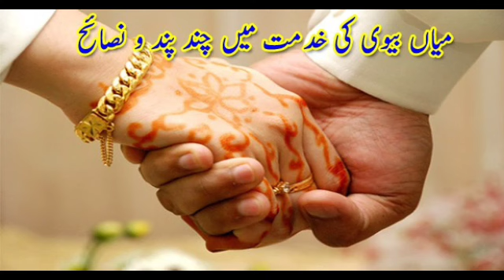Experienced wazifa to get wife's love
بیوی کی محبت حاصل کرنے کےلۓ مجرب وظیفہ
ہر قسم کی دواٸی مڈیسن تعویزات منگوانے کےلۓ رابطہ نمبر
: اس چینل میں ویڈیو
موجودہ دور کے تمام مساٸل پریشانیاں  بیماریاں مصیبتں  کو دور کرنے کےلۓ وظاٸف اور نسخے جات بہت اہم مجرب بیان کیے جاتے ہے

خدمت خلق ثواب کی نیت کے طور پر
 ہمارے چینل کو لاٸک سبکراٸٹ بل کی گنٹھی کو  ضرور دبۓ تاکہ نۓ آنے والی بہت اہم ویڈیو آپکو مل سگے   جزاك اللهُ‎ ھمیشہ خوشں رھو اللہ آپکو صحت دے
اپنے دوستوں کو شیر کرنانہ بھولے

🤝 ڈاکٹر حکیم مولانا محمد پیر شفیق الرحمان
ہومیوپیتھک میڈیکل کالج اینڈ ہسپتال
 گورنمنٹ طبیہ کالج اینڈ طبی ہسپتال بہاوالپور ماڈل ٹاٶن بی

سر پرست اعلی 🤝🏻
بسم اللہ دواخانہ پاکستان
رابطہ نمبر واٹسپ نمبر
: ۔۔نوٹ
خوشگوار زندگی حاصل کرنے کےلۓ

خدمت خلق ثواب کی نیت
ہماری حوصلہ افزائی کیلے اس پوسٹ کو زیادہ سے ذیادہ شیئر کریں
اس کے علاؤہ تمام قسم  کی بیماریوں کے علاج کے لیے اس واٹس ایپ نمبر پر رابط کریں

دعا کیجیے کہ اللہ پاک سب مسلمانوں کو شفإ کاملہ عطا فرماٸیں
مزید معلومات مشورے اور ھر قسم کے علاج کلیے رابطہ کریں
تیار شدہ معیاری دیسی ادویات حاصل کرنے کلیے پرسنل انباکس میں رابطہ کریںاور انشاءاللہ دوبارہ نہیں ہوگی

باقی شفائوں کا مالک اللہ پاک ہے ہم صرف دوائی اور دعا کے علاوہ کچھ بھی نہیں دے سکتے۔
 پوسٹ اچھی لگے توثواب  کی نیت خدمت خلق کےلۓ دوستوں کو شیر ضرور کردیے تاکہ کسی انسان کا بھلا ہو جائے

۔ پاکستان اور باہر ملکوں میں آپ 🏠 گھر بیٹھے آیورویدک میڈیسن  کوئی بھی دوائی
اور  تعویزات   کےلۓ  ہمارا وہاٹس اپ نمبر ڈائل کریں۔۔

🤝 پاکستان اندرون کےلۓ پارسل ٹی سی ایس کے ذریعے دواٸیوں کے پارسل پورے پاکستان میں روانہ کیے جاتے ہیں
کراچی
لاہور ڈیرہ اسماعیل خان
بلوچستان
لسبیلہ
اسلام باد
بہاوالپور
گلستان
گجراوالہ
لوھراں
ساہیوال
ضلع اٹک
 ضلع پھالیہ
حافظ آباد
میاوالی
گھوٹکی
مستونگ
فیصل آباد
سکہر
شیخوپورہ
راوالپنڈی
کہرورپکا
جنھگ
ان شہروں میں ماشاءاللہ میڈسن دواٸی پہچ چکی ہے

🤝🤝 باہر ملکوں والوں کےلۓ دواٸی تعویزات دیسی چیزے شہد گھی  پاکستان کاہر قسم کا میوہ جات  شہد خالص دیسی گھی  منگوا سکتے ہے  🤝  ✈️

1 سعودیہ عرب
2 عمان مسکت
3 شارجہ
4 دوبٸ
5 اٹلی
6فرانس
7 لندن
8 ترکی
8 ملاٸشیا
9 کویت
10 افریقہ
11 صوت افریقہ
ان ملکوں میں آسانی کے ساتھ دواٸی تعویزات دیسی چیزے مختلف قسم کا سامان اپنی ضرورت کا موسم کے مطابق پارسل گھر بیٹے منگواسکتے ہے
اور ان اکثر  ملکوں میں ہمارے پارسل پہچ چکے ہے ماشاءاللہ
 جزاك اللهُ‎  في أمان الله ھمیشہ خوشں رھو اللہ آپکو صحت دے
باہر ملکوں والوں کےلۓ واٹسپ نمبر

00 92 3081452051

                                    *call & whtsp*

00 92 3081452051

 ●☆ ہر قسم کے مسائل کے حل  کیلئے کال  & وٹس اپ کریں

 دواٸی تعویزات پارسل منگوانے کےلۓ رابطہ نمبر
✍️منجانب

✍️ آپکا محسن
خادم طب و الجراحت ماہر معدہ وجنسیات

 ڈاکٹر حکیم مولانا محمد پیر شفیق الرحمن
بہاوالپور ہومیوپیتھک میڈیکل کالج اینڈ ہسپتال بہاوالپور ماڈل ٹاؤن بی
گورنمنٹ طبیہ کالج اینڈ طبی ہسپتال بہاوالپور نیز ملتانی گیٹ